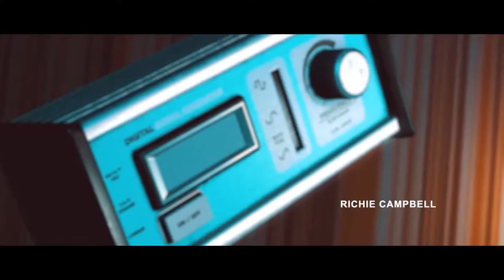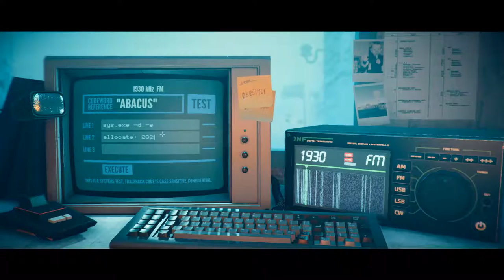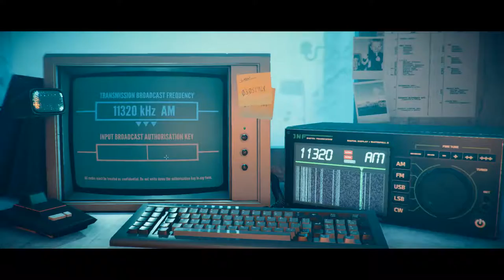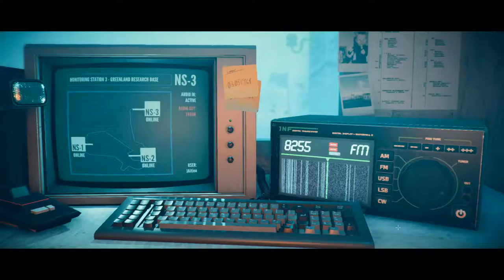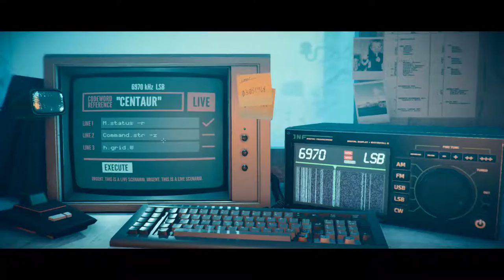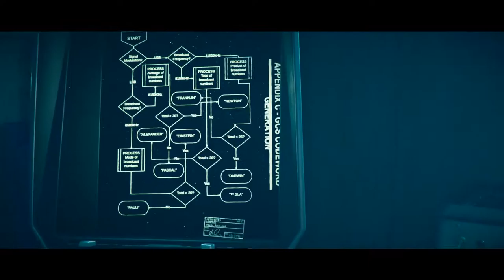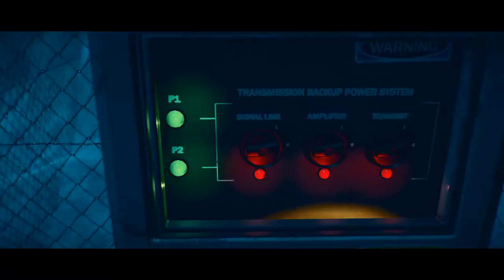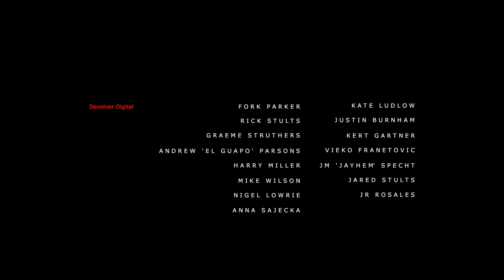Stories Untold [3] The Station Process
If it seemed like I knew what I was doing at the beginning, that's because it was my second time I was attempting this chapter. The first time, my PC hung and kept spitting out a loop of strange static at me. It took me about 20 seconds to realize that it wasn't an intentional part of the game.